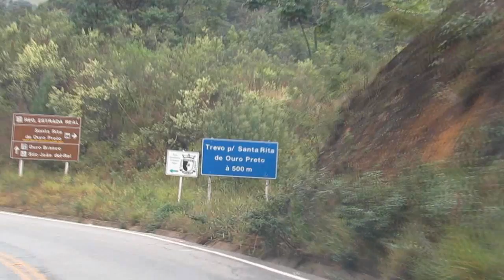Três mortos em queda de helicóptero em Ouro Preto-MG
O mau tempo pode ter sido a principal causa da queda de uma aeronave na zona rural de Ouro Preto-MG, na tarde de 16/06, por volta de 16 horas.